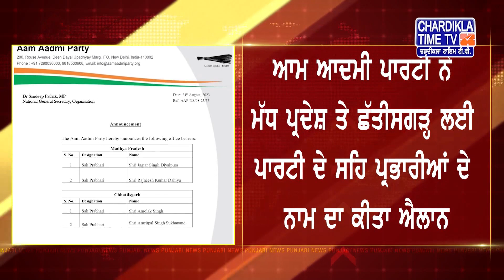ਆਮ ਆਦਮੀ ਪਾਰਟੀ ਨੇ ਮੱਧ ਪ੍ਰਦੇਸ਼ ਤੇ ਛੱਤੀਸਗੜ੍ਹ ਲਈ ਸਹਿ ਪ੍ਰਭਾਰੀਆਂ ਦੇ ਨਾਮ ਦਾ ਕੀਤਾ ਐਲਾਨ